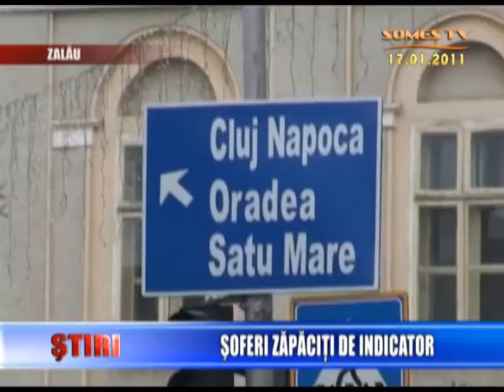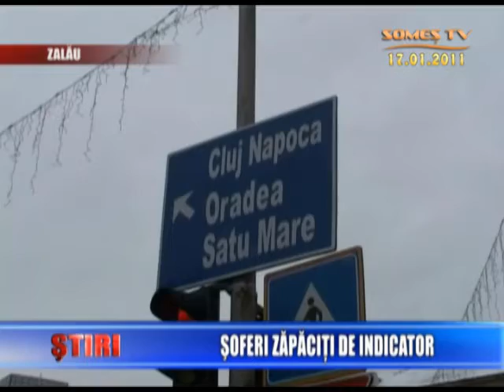08 Soferi Zapaciti